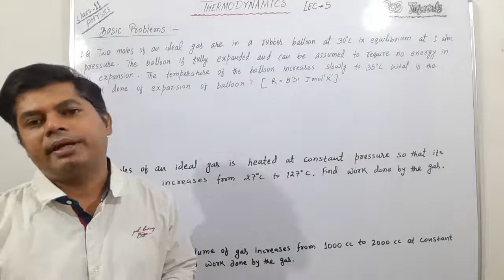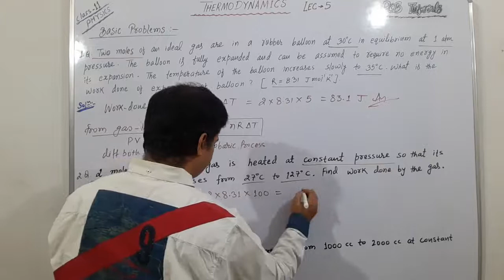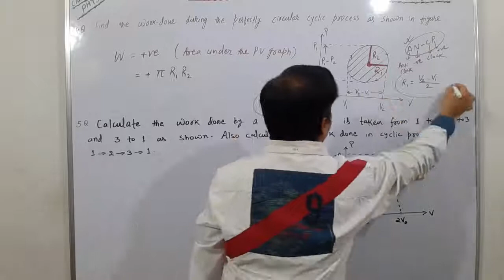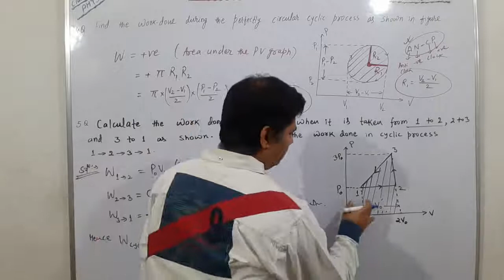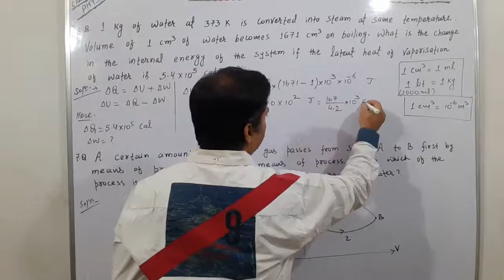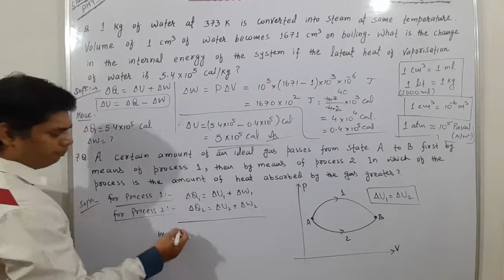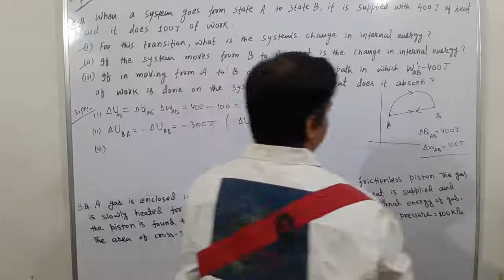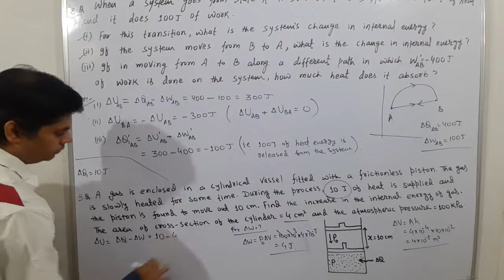THERMODYNAMICS LEC-5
Basic Numericals based on Thermodynamics.